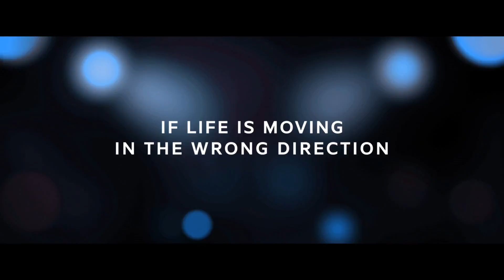Boulevard - UK Trailer - Kaleidoscope Entertainment